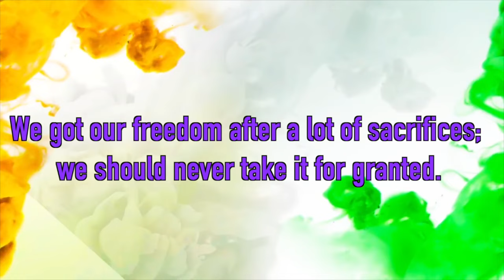78th Independence day celebration